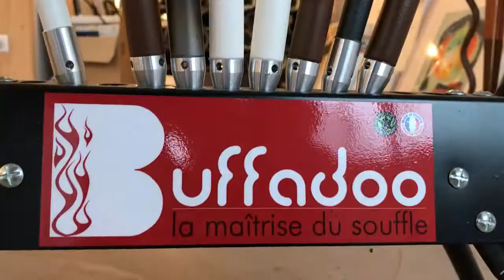Le Buffadoo - Fabriqué en Aveyron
Dans le cadre du partenariat entre Aveyron Ambition Attractivité, Centre Presse et le Crédit Agricole Nord Midi-Pyrénées, découvrez des entreprises utilisatrices de la marque "Fabriqué en Aveyron".